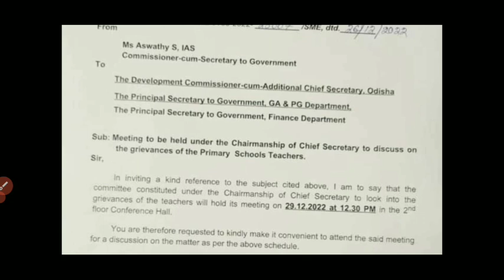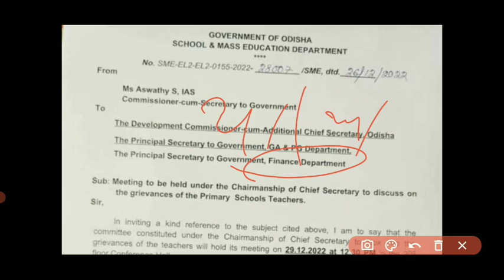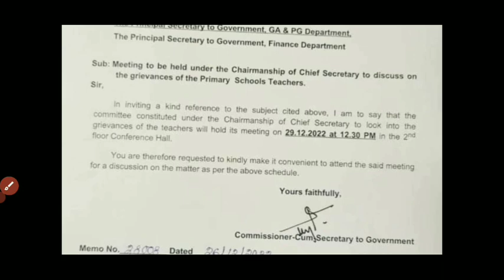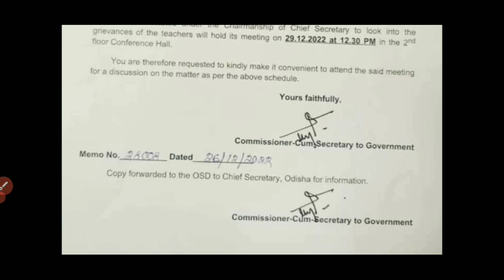Final Notice Out,Finance Dept Final Meeting For Regular,JTC,PTI,SS,PEON, AWW,Regular Meeting....